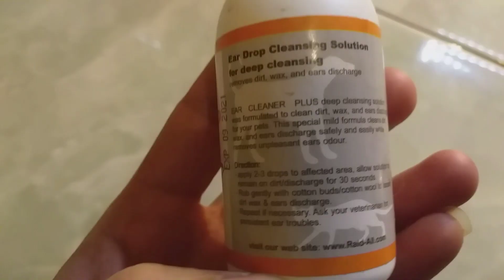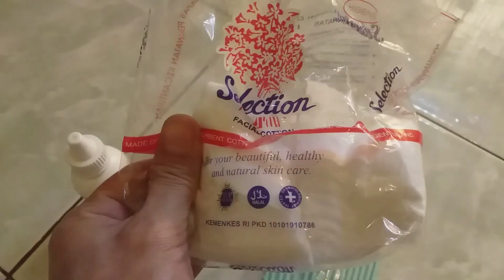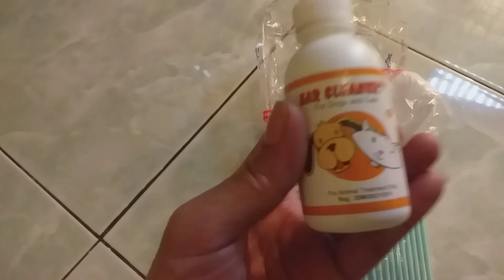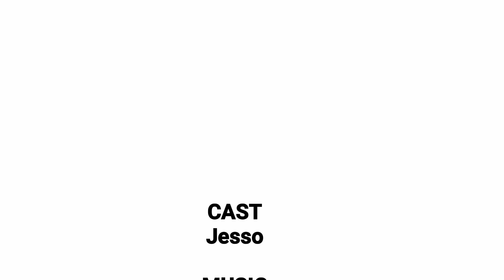CARA MEMBERSIHKAN TELINGA KUCING DENGAN BAIK DAN AMAN BEBAS KUTU TELINGA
Ini adalah cara saya membersihkan telinga kucing dengan baik menggunankan ear cleaner, agar bersih dan sehat ya guys. Agar kucing terbebas dari kutu telinga atau infeksi telinga, kita harus menjaga kebersihan telinga kucing2 kita ya guys.. semoga informasinya bermanfaat. Salam